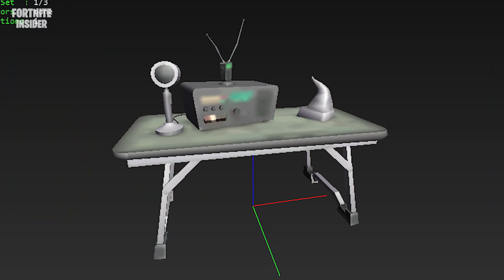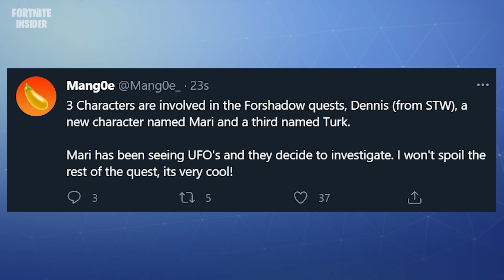FORTNITE - VAZOU EVENTO TEMPORADA 7, CONTAGEM REGRESSIVA e SKIN ALIENÍGENA - Patch 16.50